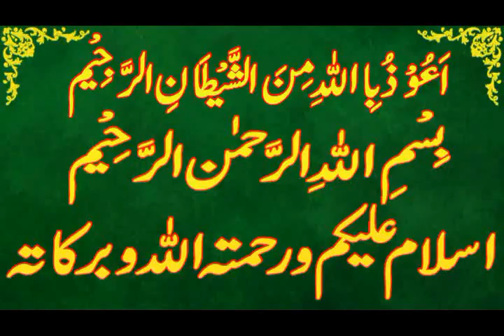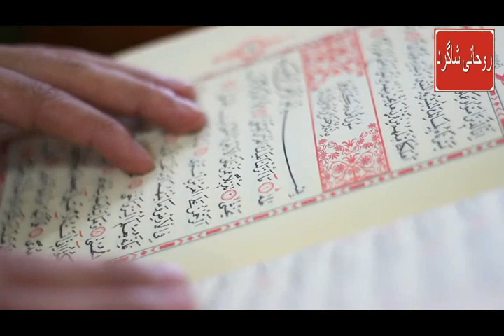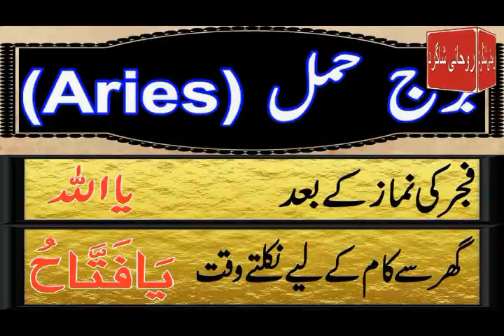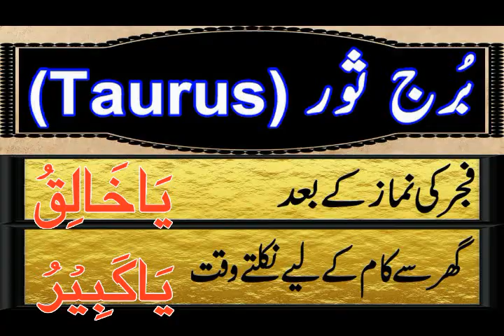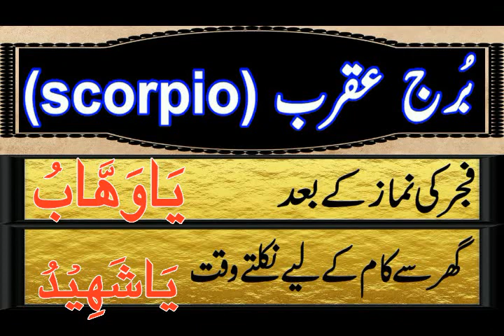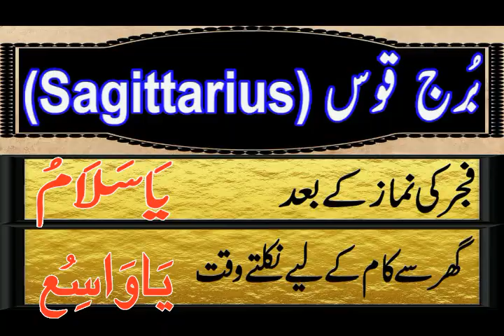Aaj 06 November 2024 Din Wednesday Ka Wazifa | Wazifa For Business Success | Roohani Shagird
aaj meri video ka topic he Aaj  06 november 2024 Din wednesday Ka Wazifa kon sa he

SagittariusDaily wazifa,
CapricornDaily wazifa,
Aries,Taurus,Gemini,Cancer,Leo,Virgo,Libra,Scorpio,Sagittarius,Capricorn,Aquarius,Pisces,
برج حمل.
برج ثور.
برج سرطان.
برج جوزا.
برج اسد.
برج سنبلہ.
برج میزان.
برج عقرب.
برج قوس.
برج جدی.
برج دلو.
برج حوت.